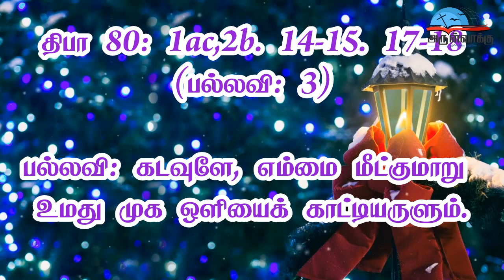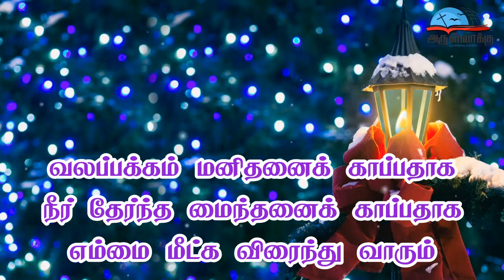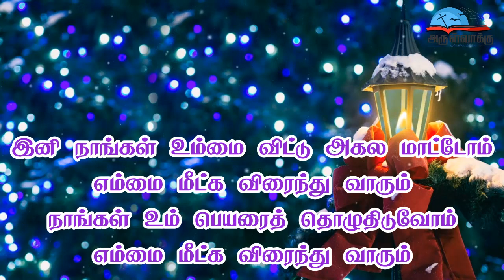திருப்பாடல் 80 - கடவுளே, எம்மை மீட்குமாறு உமது முக ஒளியைக் காட்டியருளும். | திருவருகை 01ஆம் ஞாயிறு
திருப்பாடல் 80 - கடவுளே, எம்மை மீட்குமாறு உமது முக ஒளியைக் காட்டியருளும். | திருவருகைக்காலம் 01ஆம் ஞாயிறு பதிலுரைப்பாடல் | இரண்டாம் ஆண்டு | Psalm 80 | 01st Sunday of Advent Responsorial Psalm | Year B

நன்றி
இசை : திரு. அண்டோ அருள் பெனடிக்ட் ராஜா, பாவூர்சத்திரம்.
குரல் : திரு. செல்வராஜ், பாவூர்சத்திரம்.